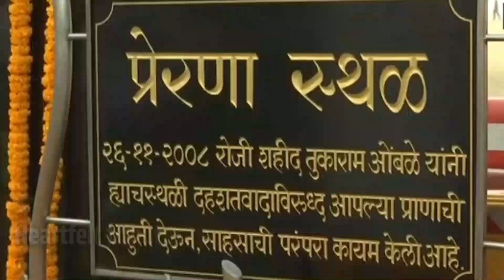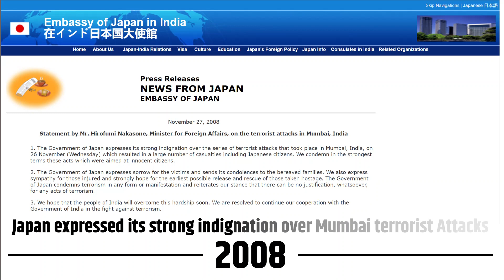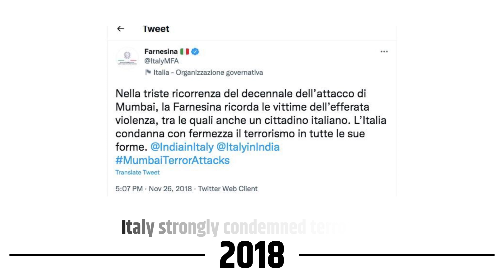26/11 Mumbai attack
Anniversary of 26/11 Mumbai attack